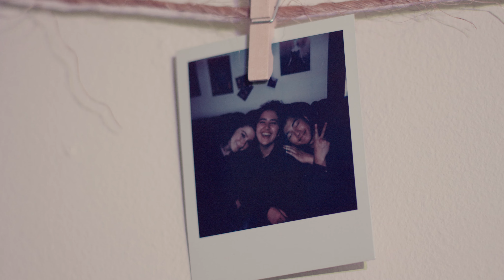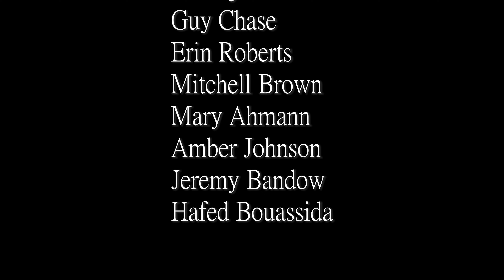Breathe In ...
A short written and edited by Erin Brown.  Made as part of Production 3 at Minneapolis College.